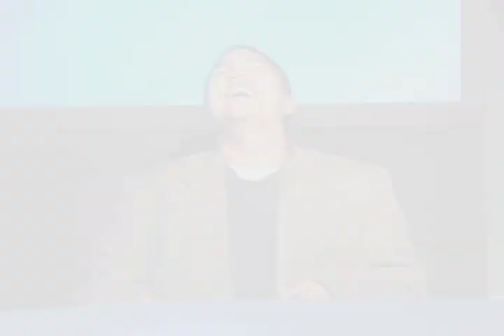News Spoof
Our youth group made a news spoof to use as announcments on a wednesday.